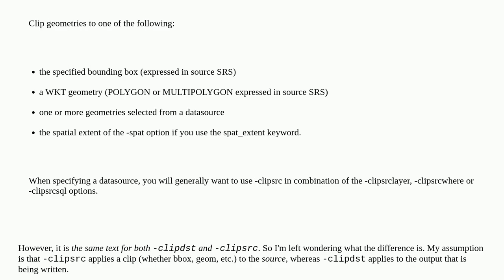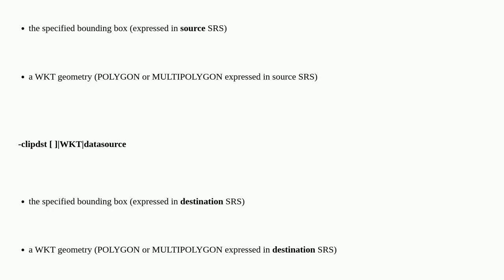Gis: ogr2ogr: -clipsrc or -clipdst?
ogr2ogr: -clipsrc or -clipdst?

A special thanks goes out to the community

  clip ogr2ogr